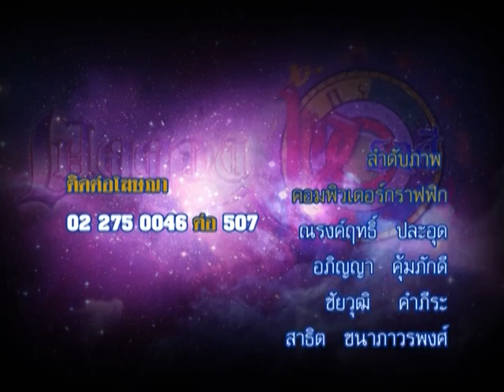รายการเปิดดวง 12 ราศี | 26/02/59 | EP 4/4